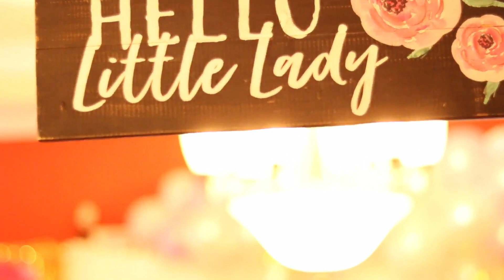Shrinika Cradle Ceremony Teaser | Uyala Ceremony | Teluguvideo | Naming ceremony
Shrinika ( lotus in the heart of Lord Vishnu, Lakshmidevi)

Enjoyed making this little teaser for you my Kuttipannu.
When you grow up and see this you will know how much obsessed was your amma in capturing these moments so that I can relive your childhood in future.

Thank you for all friends and family for your blessings!